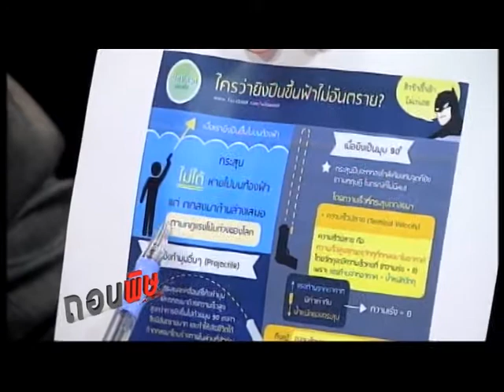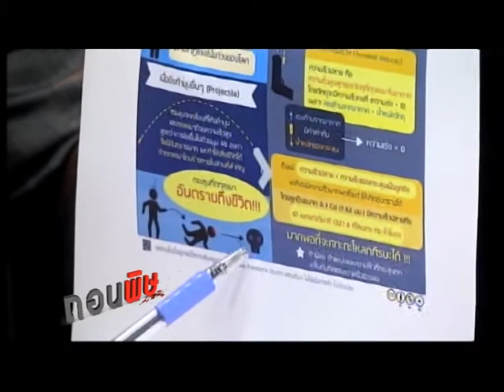ถอนพิษ 11 01 58 เบรค 2